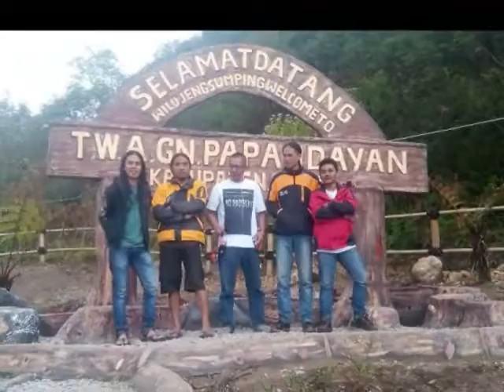Qv Garut Reuni Putra Papandayan in Nangklak 2016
Kesaksian
Iwan Fals, Jockie, Jabo & WS Rendra (Album Kantata Takwa 1990)

Aku mendengar suara
Jerit makhluk terluka
Luka luka hidupnya
Luka

Orang memanah rembulan
Burung sirna sarangnya
Sirna sirna hidup redup
Alam semesta luka

Banyak orang hilang nafkahnya
Aku bernyanyi menjadi saksi
Banyak orang dirampas haknya

Mereka dihinakan
Tanpa daya
Ya tanpa daya
Terbiasa hidup sangsi

Lagu ini jeritan jiwa
Hidup bersama harus dijaga
Lagu ini harapan sukma
Hidup yang layak harus dibela

share by efullama 9716
Nangklak Kawah Papandayan Garoet